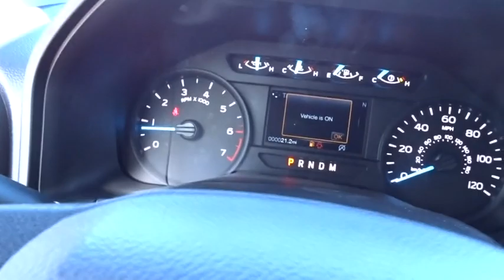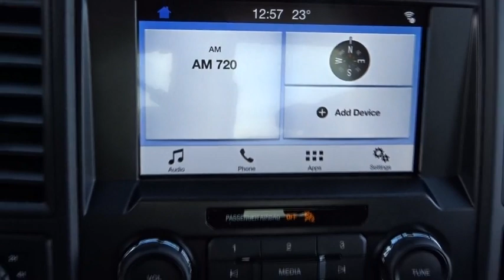2019 Ford F-150 Niles, Schaumburg, Chicago, Highland Park, Arlington Heights, IL F39416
Magnetic Metallic New 2019 Ford F-150 available in Niles, Illinois at Bredemann Ford. Servicing the Schaumburg, Chicago, Highland Park, Arlington Heights, IL area.

Bredemann Ford
2038 Waukegan Rd

MAX TRAILER TOW PACKAGE  -inc: max towing capability up to TBD and upgraded rear bumper  Class IV Trailer Hitch Receiver  towing capability up to TBD on 3.3L V6 PFDI engine (99B) and 2.7L EcoBoost engine (99P) or up to TBD on 3.5L EcoBoost engine (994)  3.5L EcoBoost High Output engine (99G) and 5.0L V8 engine (995)  smart trailer tow connector and 4-pin/7-pin wiring harness  Integrated Trailer Brake Controller  Electronic Locking w/3.55 Axle Ratio  Engine Oil Cooler  Upgraded Front Stabilizer Bar  Extended Range 36 Gallon Fuel Tank  Auxiliary Transmission Oil Cooler,ELECTRONIC LOCKING W/3.55 AXLE RATIO,MAX TRAILER TOW PACKAGE  -inc: max towing capability up to TBD and upgraded rear bumper  Class IV Trailer Hitch Receiver  towing capability up to TBD on 3.3L V6 PFDI engine (99B) and 2.7L EcoBoost engine (99P) or up to TBD on 3.5L EcoBoost engine (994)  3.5L EcoBoost High Output engine (99G) and 5.0L V8 engine (995)  smart trailer tow connector and 4-pin/7-pin wiring harness  Integrated Trailer Brake Controller  Electronic Locking w/3.55 Axle Ratio  Engine Oil Cooler  Upgraded Front Stabilizer Bar  Extended Range 36 Gallon Fuel Tank  Auxiliary Transmission Oil Cooler,EQUIPMENT GROUP 101A MID  -inc: SYNC  enhanced voice recognition communications and entertainment system  911 assist  4.2 LCD display in center stack  Applink and 1 smart charging USB port  4.2 Productivity Screen in Instrument Cluster  compass  XL Power Equipment Group  Power Glass Sideview Mirrors w/Black Skull Caps  manual-folding  Power Door Locks  flip key and integrated key transmitter keyless-entry (includes Autolock)  Illuminated Entry  Power Front & Rear Windows  Perimeter Alarm  Power Tailgate Lock  MyKey  Cruise Control,ENGINE: 3.5L V6 ECOBOOST  -inc: auto start-stop technology  3.31 Axle Ratio  GVWR: 7 000 lbs Payload Package,STX APPEARANCE PACKAGE  -inc: Fog Lamps  Driver/Passenger Seat Back Pocket  SYNC 3  enhanced voice recognition communications and entertainment system  8 LCD touchscreen in center stack w/swipe capability  AppLink  911 Assist  Apple CarPlay and Android Auto and 2 smart charging USB ports  Box Side Decals  Rear Window Defroster  Wheels: 20 Machined-Aluminum  flash gray painted pockets  Manual Driver/Passenger Lumbar  Privacy Glass  Body-Color Surround w/Black Mesh Insert Grille  black mesh insert  Body-Color Front & Rear Bumpers  body-color front fascia  Tires: P275/55R20 BSW AT  275/65R18 OWL all-season/all-terrain spare tire,COLOR-COORDINATED CARPET W/CARPETED FLOOR MATS,BLACK PLATFORM RUNNING BOARDS,FRONT LICENSE PLATE BRACKET  -inc: Standard in states requiring 2 license plates  optional to all others,MAX TRAILER TOW PACKAGE W/101A  -inc: max towing capability up to TBD and upgraded rear bumper  Class IV Trailer Hitch Receiver  towing capability up to TBD on 3.3L V6 PFDI engine (99B) and 2.7L EcoBoost engine (99P) or up to TBD on 3.5L EcoBoost engine (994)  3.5L EcoBoost High Output engine (99G) and 5.0L V8 engine (995)  smart trailer tow connector and 4-pin/7-pin wiring harness  Integrated Trailer Brake Controller  Pro Trailer Backup Assist  Electronic Locking w/3.55 Axle Ratio  Engine Oil Cooler  Upgraded Front Stabilizer Bar  Extended Range 36 Gallon Fuel Tank  Auxiliary Transmission Oil Cooler,TAILGATE STEP W/TAILGATE LIFT ASSIST,XL SPORT APPEARANCE PACKAGE  -inc: Fog Lamps  Box Side Decals  Wheels: 17 Silv